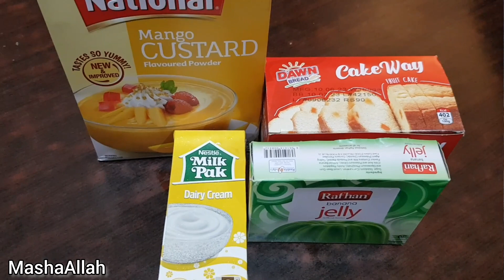Hamari Eid | Mutton Pulao recipe | Dessert recipe | By Bina's Little World.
Eid 2k23 | Mutton Pulao recipe | Dessert recipe